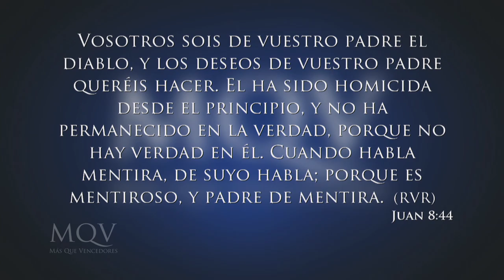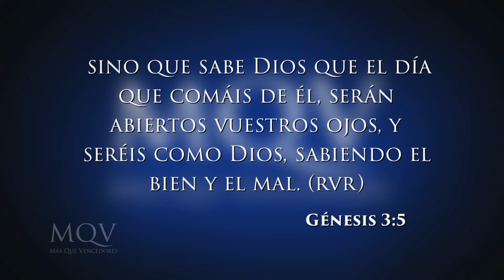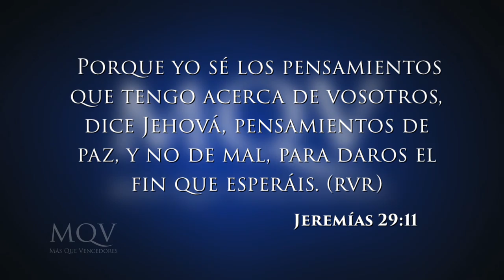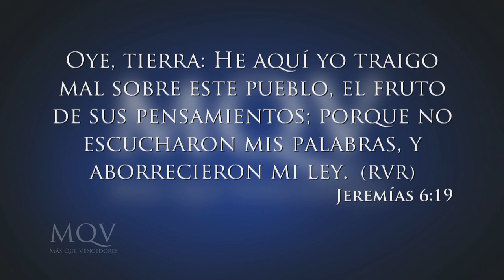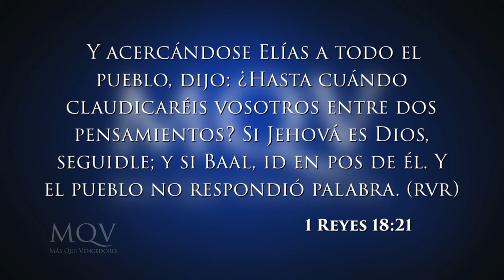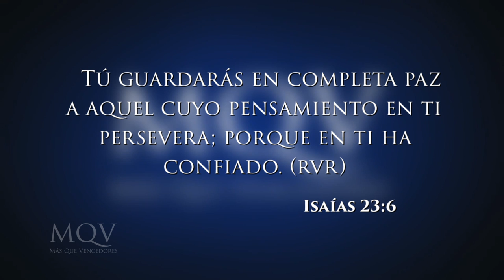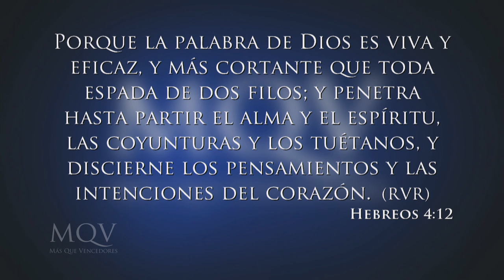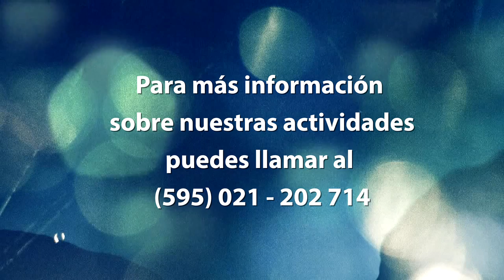TV076 Prédica del pastor Emilio Agüero - No vivir una mentira